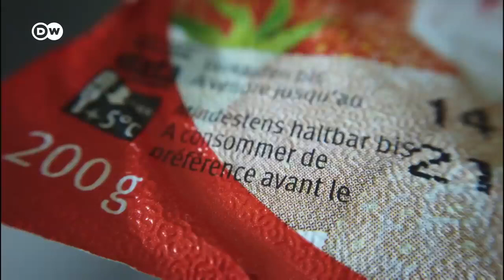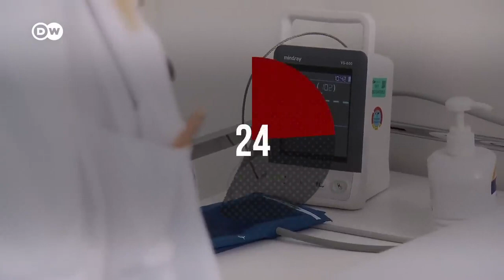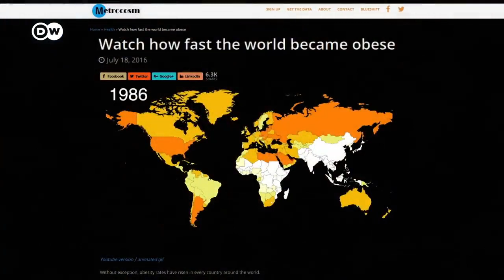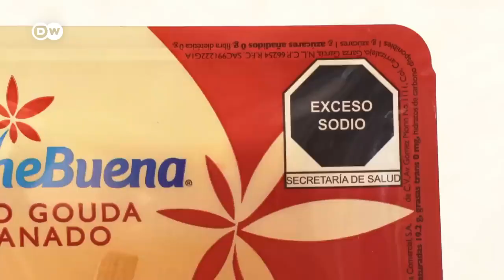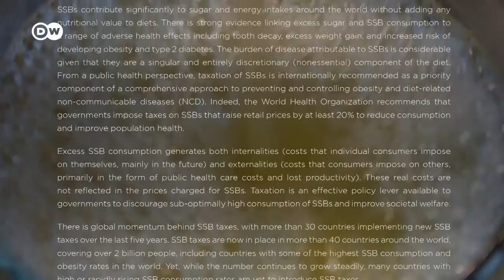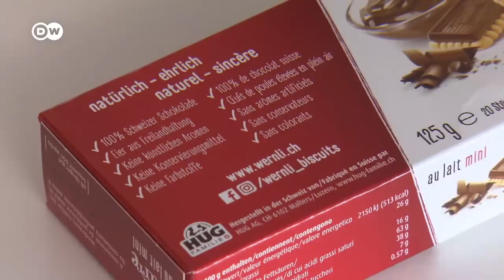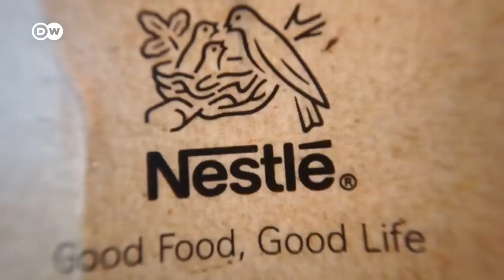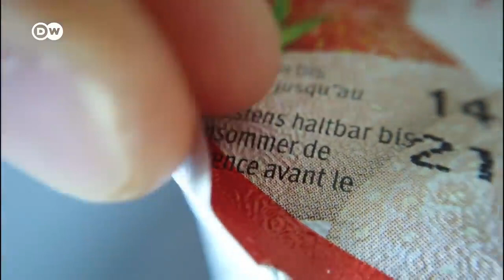Junk food, sugar and additives: The dark side of the food industry, see the documentory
Junk food, sugar and additives: The dark side of the food industry, see the documentory junkfood @thebmejourney
source: DW
"Junk food" is a term used to describe food that is high in calories from sugar and/or fat, and possibly sodium, making it hyperpalatable, but with little dietary fiber, protein, vitamins, minerals, or other important forms of nutritional value. It is also known as HFSS food.